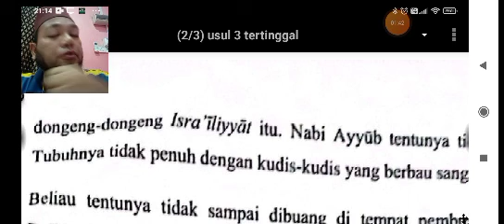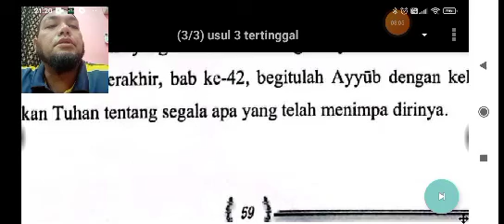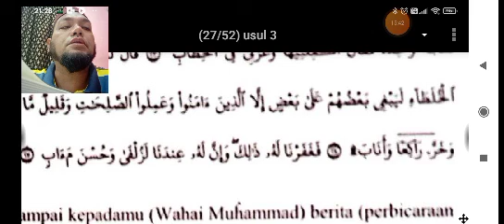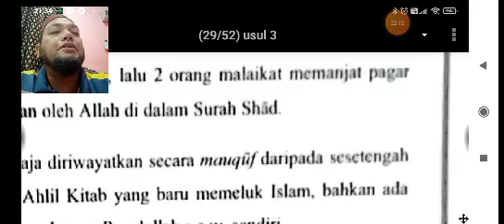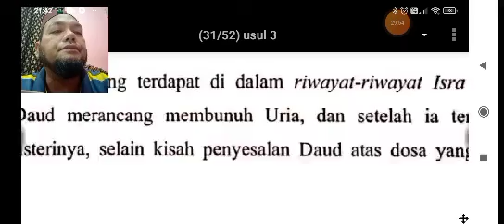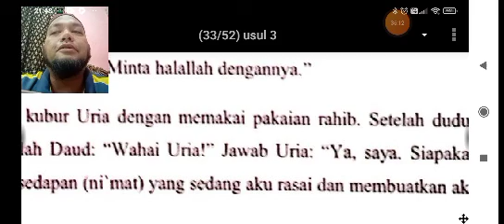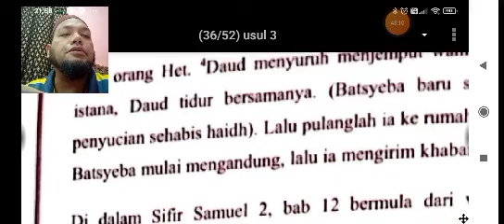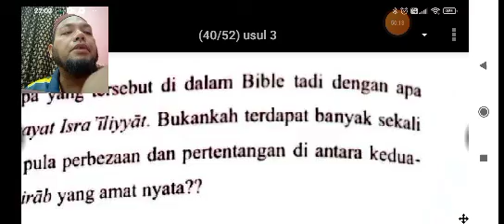99 Usul Dirayah Hadis 6 - Usul 3 - Tak Sesuai Dengan Kedudukan Nabi-nabi dan Mengaibkan Mereka - 3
99 Usul Dirayah Hadis 6 - Usul 3 - Tak Sesuai Dengan Kedudukan Nabi-nabi dan Mengaibkan Mereka - bhg 3

Kritikan Terhadap Ketiga-tiga Riwayat tersebut - Bhg 2

Contoh 2 - Nabi Daud terpaut hati kepada osteri pahlawannya Uria (3 Riwayat) - Komentar - Bhg 1